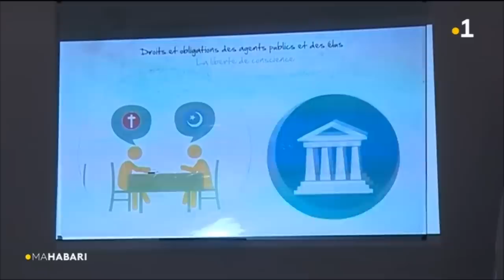Journal en mahorais du 23 janvier 2019